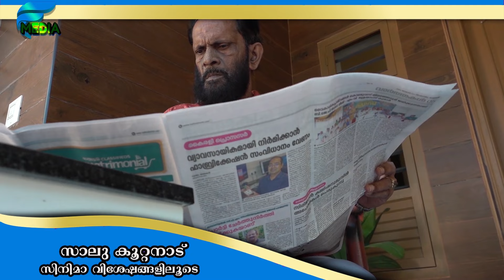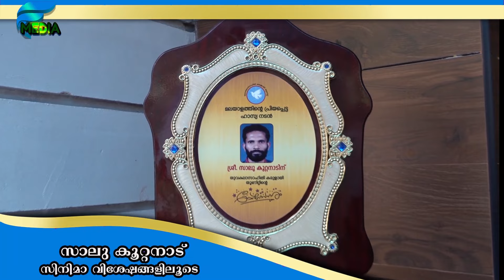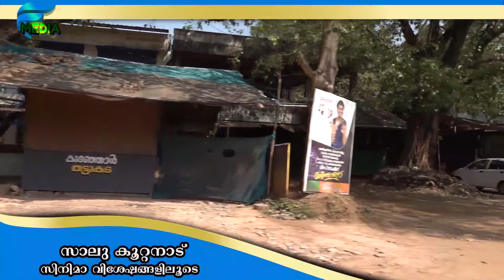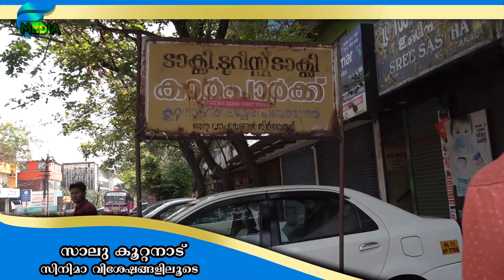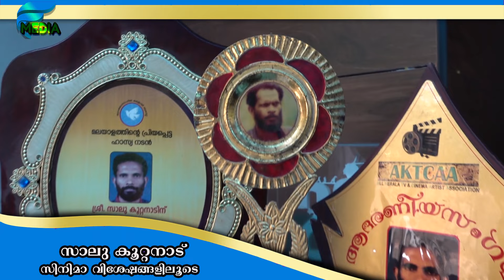സാലു കൂറ്റനാട് | മമ്മൂട്ടിയുടെയും ലാലിന്റെയും പ്രിയപ്പെട്ട കൂറ്റനാട്, നടൻ ആയത് | SALU KOOTANDU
25 വർഷത്തെ കലാജീവിതം, നാനൂറിലധികം  സിനിമയിൽ അഭിനയിച്ചിട്ടുണ്ട്, കോമഡി,  സ്റ്റേജ് ഷോ എന്നീ കലാരംഗത്തും തന്റേതായ വ്യക്തിമുദ്ര പതിപ്പിച്ച സാലും കൂറ്റനാട് സിനിമാ വിശേഷങ്ങളിലൂടെ